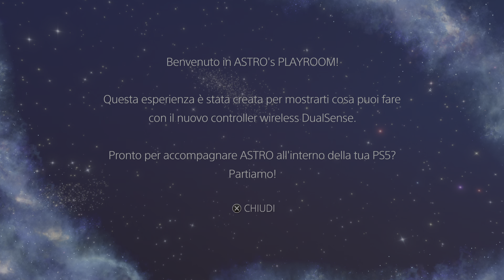PS5 - Prima partita - Astro's Playroom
Prima partita in assoluto alla playstation 5 con Astro's playroom, titolo creato appositamente per mostrare le capacità del nuovo controller

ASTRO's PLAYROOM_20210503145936